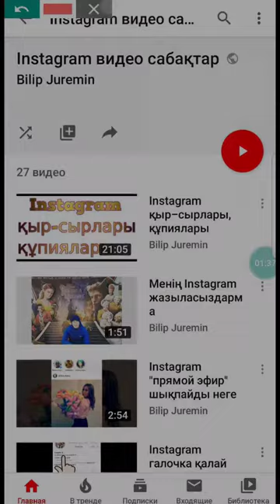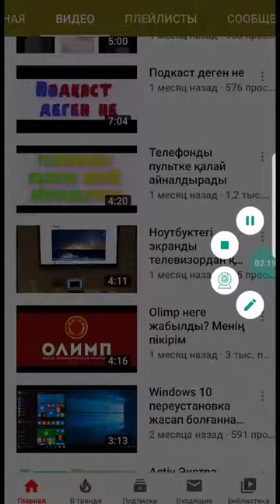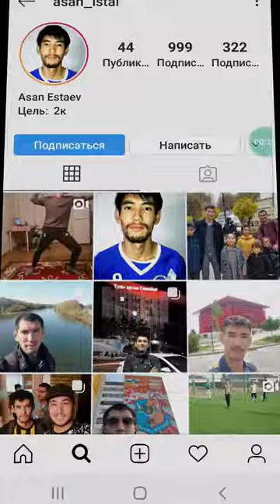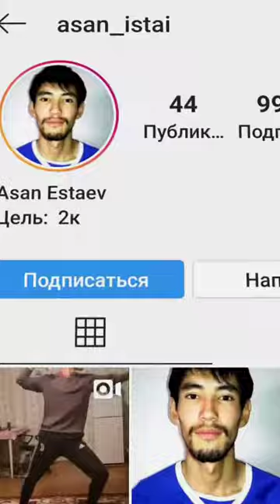Instagram историяның астына ответ бермейтінді қалай жасайды